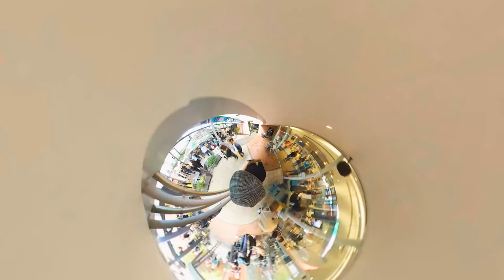Curtin Tiny World | Featuring the Film & Television Studio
We went for a roll around campus on Open Day 2016. Check out the Curtin Business School, street art and the Film and Television studio from a new angle!